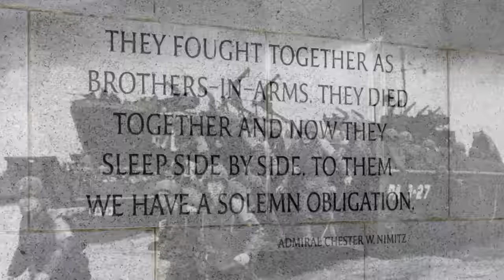We Are One | One Voice Children's Choir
LIMITED EDITION ALBUM on-sale now All proceeds help fund our non-profit organization.

💌Never miss a new release.

One Voice Children's Choir, under the direction of Masa Fukuda, performs "We Are One."

One Voice Children's Choir has been invited by the Department of Defense and Historical Programs to sing the D-Day Commemorations in Normandy, France, in June 2017.

==vv==vv==vv==

Written by David Osmond and Aaron Edson
Arranged and Produced by Masa Fukuda
Violins: Mindy Andersen
Cello: Robert Willes
Guitars and Bass: Aaron Edson
Recorded, Mixed and Mastered by Stoker White
Video by Tiare Walker